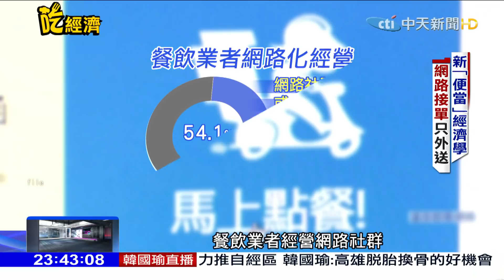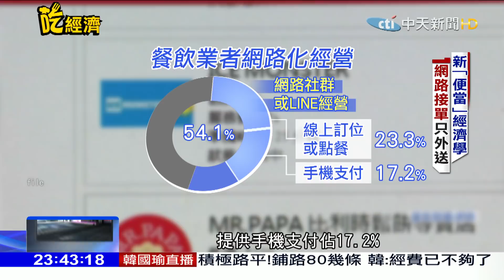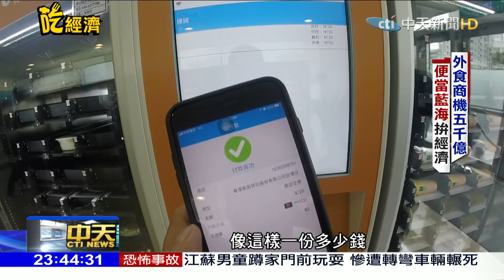2019.05.05中天調查報告／「客製化無澱粉」搶戰便當新藍海、巷戰拚效率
再來看上班族每天的大難題,中午到底要吃什麼呢？最快速的解決方式，就是訂便當，雖然多油多鹽也只好湊合著吃，不過現在你可以買到這種色香味俱全的水煮健康便當，經營方式也有所改變，不再像傳統便當店，而是全部改由網路預訂，再透過外送平台送到客人手上，減少顧店結帳的人力成本, 開創新的便當經濟模式。